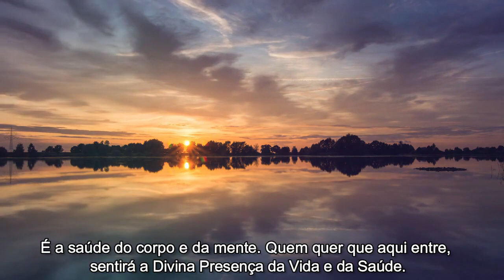CONSAGRAÇÃO DO APOSENTO